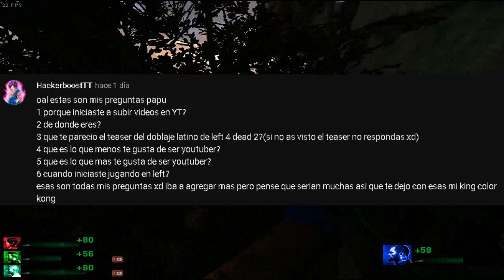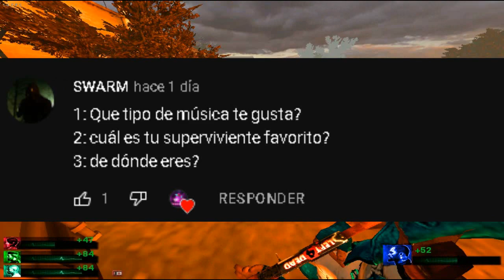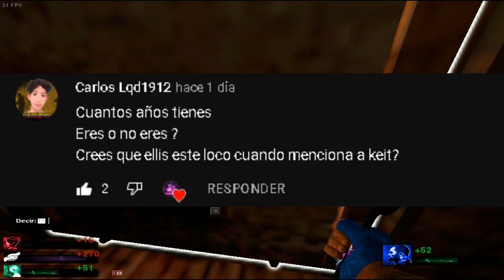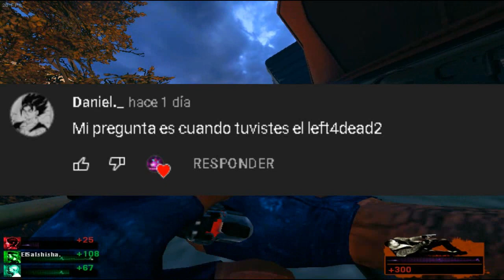¡PREGUNTAS Y RESPUESTAS!🤩Vol 2# By Alex Preguntas Muy XD😂🥵 [Especial 1K De Subscriptores]1/4🥳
▬▬▬▬▬▬▬▬▬l★▼ツ▼★l▬▬▬▬▬▬▬▬▬
▓▓▓▒▒▒░LÉEME Y DORMIRÉ TRANQUILO ░▒▒▓▓▓
 ▬▬▬▬▬▬▬▬▬l★▼ツ▼★l▬▬▬▬▬▬▬▬▬

Hola mi Gente Hermosa De Youtube Como me les vas espero que esten sper bien ya que hemos llegado a la sifra de 1000 subs en el Canal mi Gente, Hemos Logrado una Gran Meta en Esta Gran y hermosa Comunidad Que Estamos Creando mi Gente, De Verdad Son Los Mejores Son unos Cr@cks Papures :v
Espero les Guste el Video igual mi gente Dejen Su like y su subscripcion si aun no te has Subscrito causas Que Ahora Vamos Por los 1500 Subs :D Nueva Meta Ya Planteada :) asi que espero me apoyen en esta Nueva aventura por este mundo de los videos :v

🤩Se Te Agredece Muchisimo Que ME Sigas Causas🤩

✅MAS VIDEOS POR AQUI✅

●▬▬▬▬๑۩۩๑▬▬▬▬▬●
●▬▬▬▬๑۩۩๑▬▬▬▬▬●

La copia de este video,
será denunciada.